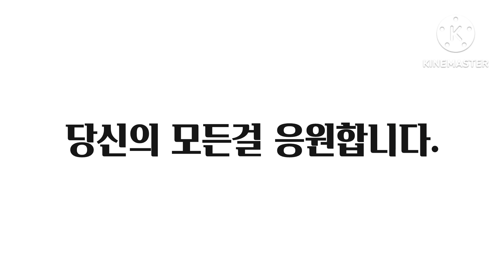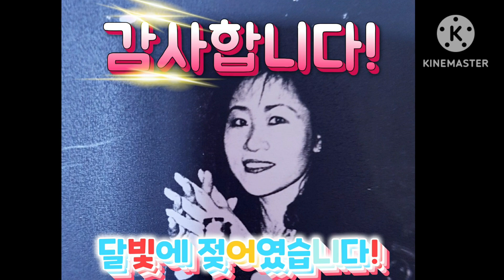😍🥰뽀얀 벚꽃🌸잎의 유혹으로 ♥♥진달래 동산에 올랐습니다!♥♥♥♥♥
🥰😍벚꽃 향기를 따라 걷다보니?♥♥진달래 꽃동산에 올랐습니다.♥★사랑의 유혹에 빠져 보시지요?♥♥♥♥♥